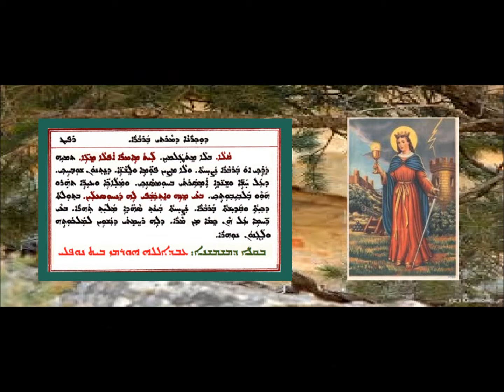Aonyath D Mawitwa D Mart Barbara 5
عونياثا دموتوا تذكار مارت بربارا 5 بصوت الشماس عبدالله النوفلي
ܥܘܢܝܬܐ ܕܡܘܬܒܐ ܕܕܘܟܪܢܐ ܕܡܪܬܝ ܒܪܒܪܐ 5